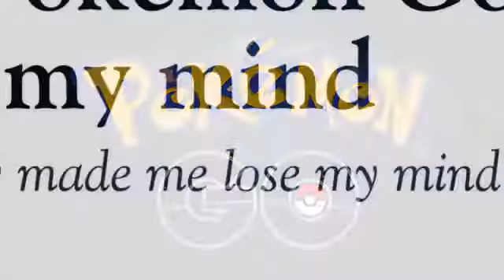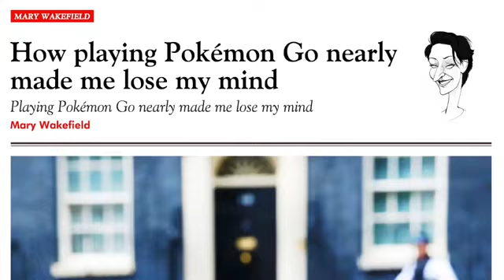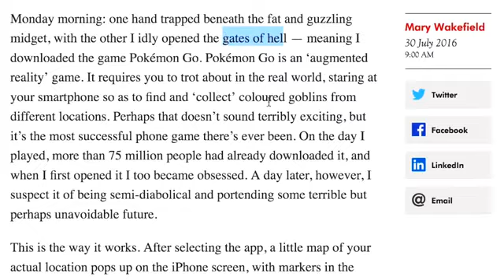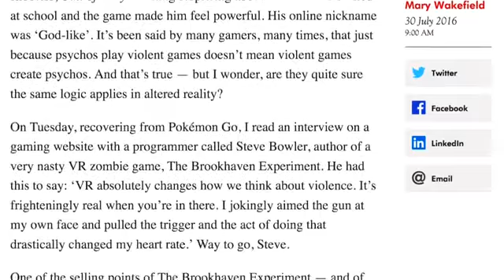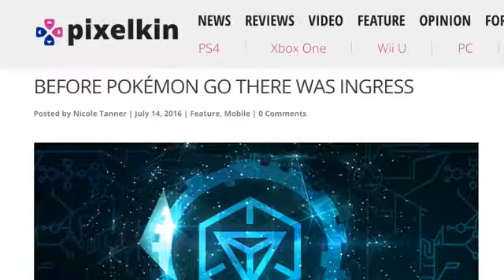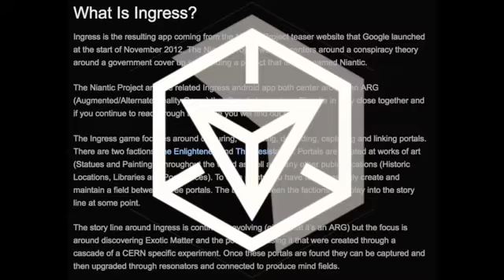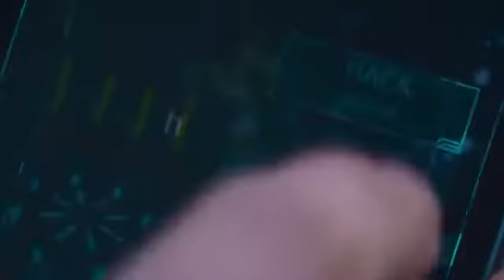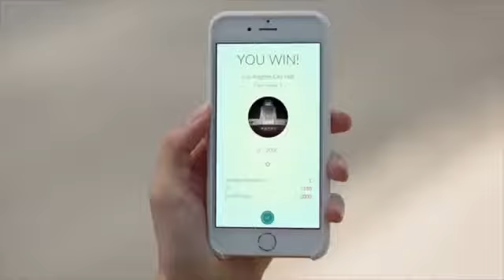POKÉMON GO Linked to CERN 666 Birth of the Augmented Reality MATRIX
Most of you, are you ready for the strong delusion? The time is upon us.

Daniel 11:24 He shall enter peaceably even upon the fattest places of the province; and he shall do that which his fathers have not done, nor his fathers' fathers; he shall scatter among them the prey, and spoil, and riches: yea, and he shall forecast his devices against the strong holds, even for a time.

HE SHALL FORECAST HIS DEVICES AGAINST THE STRONGHOLDS?
really? like Nasa projects bluebeam research says?
I do not know what all of this means or exactly how everything is going to play out... Nobody has it all figured out but I know or believe this is all connected. It's all part of a bigger agenda.

Say no to drugs, say no to nasa, and say no to pokemon go.
And to the antichrist.
Short of true repentance, nobody is going to make it through.

"I tell you the truth, unless ye repent think,Ye shall all likewise perish." Luke 13:3 and 5 or emphasis..

2 Thessalonians 2:1-14

2 Now we beseech you, brethren, by the coming of our Lord Jesus Christ, and by our gathering together unto him,

2 That ye be not soon shaken in mind, or be troubled, neither by spirit, nor by word, nor by letter as from us, as that the day of Christ is at hand.

3 Let no man deceive you by any means: for that day shall not come, except there come a falling away first, and that man of sin be revealed, the son of perdition;

4 Who opposeth and exalteth himself above all that is called God, or that is worshipped; so that he as God sitteth in the temple of God, shewing himself that he is God.

5 Remember ye not, that, when I was yet with you, I told you these things?

6 And now ye know what withholdeth that he might be revealed in his time.

7 For the mystery of iniquity doth already work: only he who now letteth will let, until he be taken out of the way.

8 And then shall that Wicked be revealed, whom the Lord shall consume with the spirit of his mouth, and shall destroy with the brightness of his coming:

9 Even him, whose coming is after the working of Satan with all power and signs and lying wonders,

10 And with all deceivableness of unrighteousness in them that perish; because they received not the love of the truth, that they might be saved.

11 And for this cause God shall send them strong delusion, that they should believe a lie:

12 That they all might be damned who believed not the truth, but had pleasure in unrighteousness.

13 But we are bound to give thanks alway to God for you, brethren beloved of the Lord, because God hath from the beginning chosen you to salvation through sanctification of the Spirit and belief of the truth:

14 Whereunto he called you by our gospel, to the obtaining of the glory of our Lord Jesus Christ.